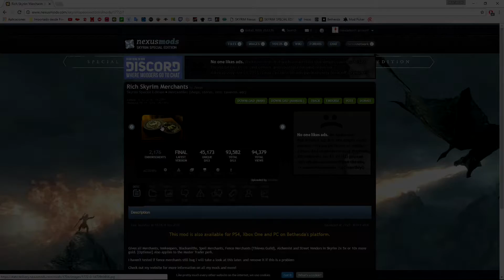Mis mods Esenciales para SKYIM Special Edition Rich merchants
ESENCIAL

Sistema operativo: Windows 10 pro 64
Placa base:Asus b65m-G
Procesador:intel(r) core(tm)i54440 @3.10Ghz (4CPUs)
Memoria ram: 16384 MB
DirectX: 12
Targeta grafica:AMD Radeon (tm) R9 390 series 8gigas
Targeta de sonido: Realteck
Monitor: Pantalla Tv
Teclado: E-blue
Raton: Trust
Auriculares:Kapa
Microfono: Kapa